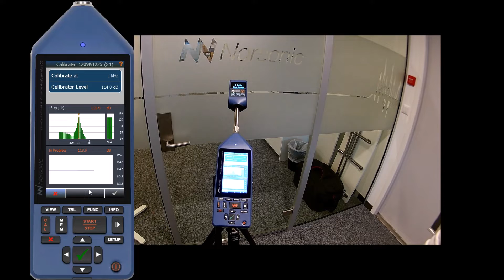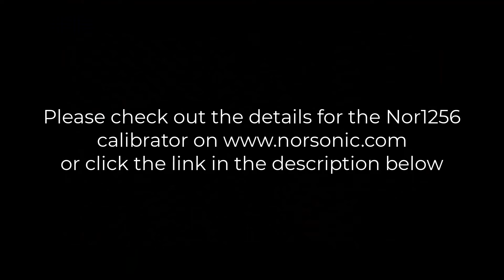Using the Nor1256 calibrator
To learn more about the Nor1256 pls. click the